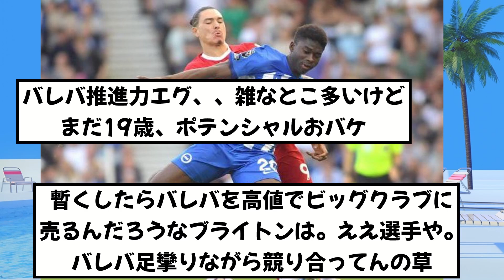【悲報】三笘同僚カルロス・バレバさん、すぐに移籍しそうwwww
う〜ん、これはチェルシー